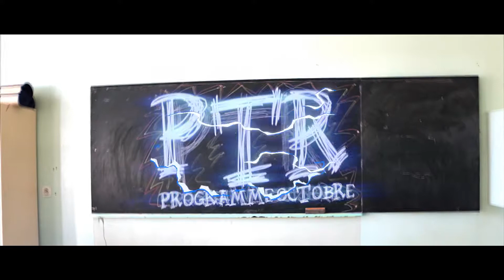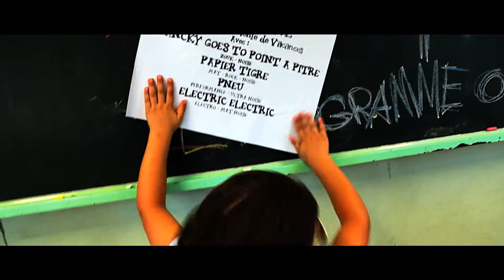Post Tenebras Rock octobre 2016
Post Tenebras Rock ocotobre 2016

05 oct
POPA CHUBBY

08 oct
DJ MOULE / DJ FROGG / DJ HARRY COVER

11 oct
FU MANCHU / + Guest

13 oct
La PRESQUE Colonie de Vacances avec :
FRANCKY GOES TO POINT A PITRE / PAPIER TIGRE / PNEU / ELECTRIC ELECTRIC

14 oct
IPHAZE / BASS ELEVATOR / Dj Spire / DarkZ & MC Pap

19 oct
SICK OF IT ALL / WISDOM IN CHAINS / CROWNED KINGS

21 octo
65DAYSOFSTATIC / Thought Forms

26 oct
The EXCITEMENTS

27 oct
SALUT C'EST COOL / + Guest

28 octobre
HYPHEN HYPHEN / + Guest

PTRNET.CH
Vidéo : Corentin Lecoq
Acteur :
Kids : Marceau et Nathan
Prof : Colin Bellardi